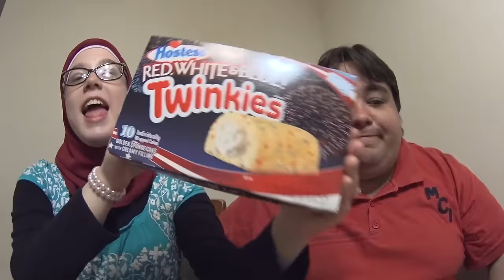ESPECIAL 4 DE JULHO: TWINKIES | CA PROVA 12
➜ PERISCOPE: @CasalAmerica